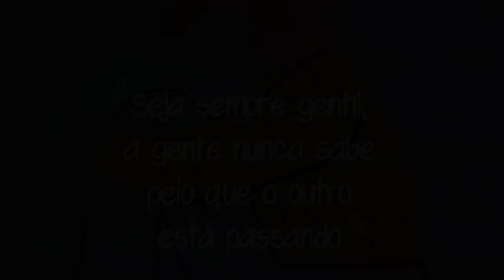#2 LAÇO SIMPLES PARA COPA - PASSO A PASSO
🔸️O que usei para o laço:

4 pedaços com 23,5 cm
2 pedaços com 20,5 cm